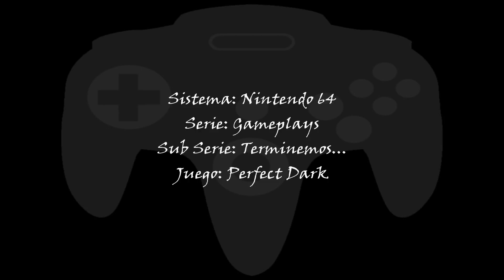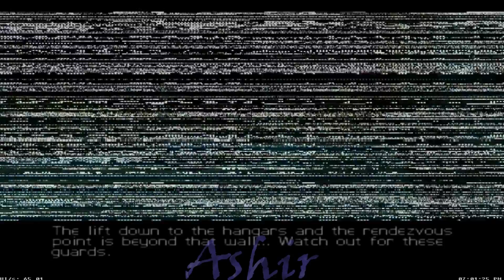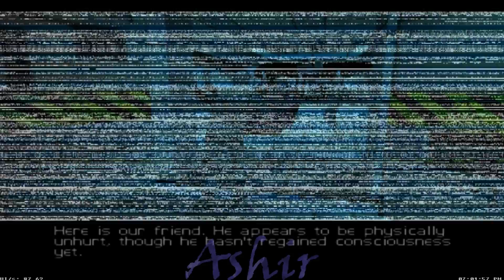Terminemos... Perfect Dark (Nivel 7 - Area 51: Infiltration)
Yo, jugando Perfect Dark para la Nintendo 64, nivel 7 (Area 51: Infiltration) en la dificultad Perfect Agent.

En este septimo nivel los objetivos son:

1. Apagar el radar de intercepcion.
2. Plantar el dispositivo de comunicaciones en la antena.
3. Desactivar todos los robots interceptores.
4. Obtener acceso al acensor del hangar.
5. Hacer contacto con el espia del intituto Carrinton.

Noten que estoy usando una compilacion especial de 1964, overclockeada internamente para poder alcanzar los 60 cuadros por segundo en GoldenEye 007 y Perfect Dark. Estoy utilizando los plugins:

- Glide64 'Final' v05/08/2012 (Graphics HLE)
  - 1680x1050 32 bpp 60 Hz
  - Anisotropic filtering
  - Autodetect VRAM size
  - VI/s Counter
  - Clock enabled
  - Transparent text background
  - Filtering mode: Automatic
  - Buffer swapping method: New
  - LOD calculation: off
  - Aspect radop: 4:3
  - Fog
  - Buffer clear on every frame
  - Enable framebuffer emulation
  - Hardware framebuffer emulation
  - Software depth buffer rendering
  - Filter: None
  - Enhancenment: Store
  - Texture cache: 300 MB
  - Compress texture cache
  - Apply texture compression
  - Ignore backgrounds
  - Format: Rice format
  - Alternative CRC calculation
  - Use alpha channel fully
  - Compress texture cache
  - Apply texture compression
  - Texture compression method: S3TC
  - Save texture cache to hard disk

- Azimer's HLE Audio v0.56 WIP 2
  - Dynamic Audio Sync
  - Emulate/Simulate AI

- DarkMan's DInput v4.0b
- RSP Plugin activado para GoldenEye 007

La compilacion especial de 1964 la pueden descargar de aca (tiene todos los plugins incluidos):